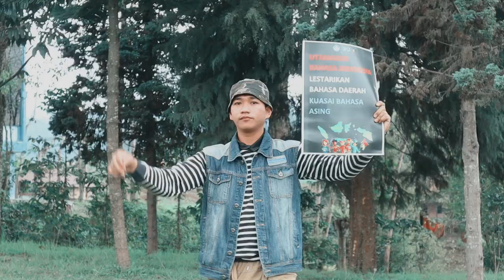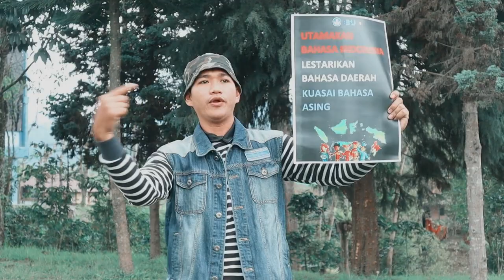07. ARMAYA FITRA AKBAR SIRAIT -TANJUNG BALAI - IKLAN KEBAHASAAN BANGGA BERBAHASA INDONESIA.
Nama: Armaya Fitra Akbar Sirait
Asal Daerah: Tanjungbalai
Tema Iklan: Bangga Berbahasa Indonesia

Salam Bahasa !
Salam cinta salam juang
Karena cinta kita berjuang.

Tahun 1928 berkumpul pemuda dari berbagai pelosok Nusantara, berkumpul dalam kerapatan Pemuda dan berikrar (1) Bertumpah darah yang satu, tanah Indonesia, (2) berbangsa yang satu, bangsa Indonesia dan (3) menjunjung bahasa persatuan, bahasa Indonesia.

Ikrar para pemuda ini dikenal dengan nama Sumpah Pemuda. Unsur yang ketiga menyatakan tekad bahwa bahasa Indonesia merupakan bahasa persatuan bangsa Indonesia, dan dikukuhkan kedudukannya sebagai bahasa nasional pada tahun 1928. Dan pada tanggal 18 Agustus 1945 bahasa Indonesia dikukuhkan kedudukannya sebagai bahasa Negara.

Perjalanan panjang perjuangan menyatukan bahasa , mulai dari Sabang sampai Merauke, apapun suku dan latar belakang kita , semua dipersatukan oleh bahasa Indonesia. Peran kita sebagai warga negara Indonesia agar mampu menjaga, merawat, dan mencintai negeri ini , dengan cara meningkatkan rasa kebanggaan terhadap bahasa Indonesia.

Mengingat jasa para perjuangan pendahulu kita, tetesan air mata, keringat, bahkan tetesan darah dikorbankan.

Aku, kamu dan kita semua, mari bangga berbahasa Indonesia, terus berkontirbusi  dan kolaborasi dalam hal kebaikan apapun itu untuk mewujudkan Indonesia yang lebih baik dan bermartabat serta mendapat kebaikan dari Allah, pencipta alam semesta.

Saya Armaya Fitra Akbar Sirait , finalis duta bahasa Sumatera Utara 2020.

Mari Bangga Berbahasa Indonesia!